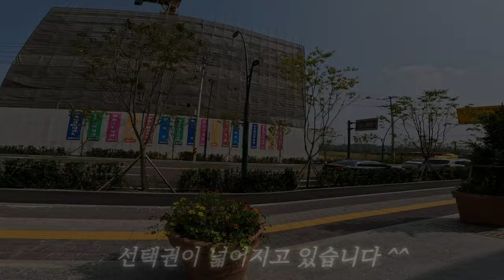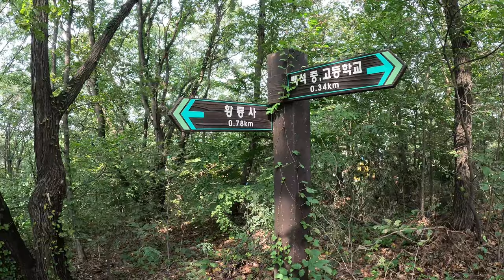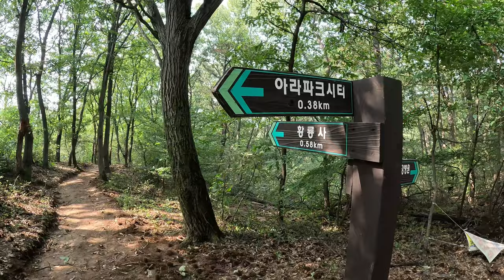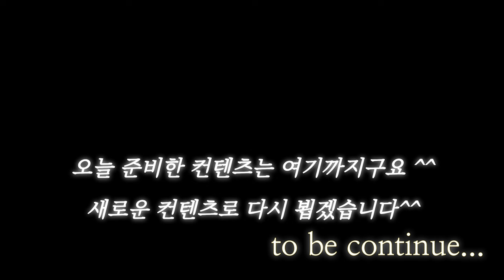골막산 완전정복? / 검암역로열파크씨티푸르지오 일상 / 둘레길도 있어? / 타임랩스 영상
검암역로열파크씨티푸르지오 뒷산 골막산 등정? 그런건 아니고 MTB를 즐기기 위해 점검차 걸어 봤습니다 ^^

드론 날릴 시간적 여유가 없지만 정비는 끝내고 있어요 ^^;

30분으로 여유롭게 산책할 수 있는 곳! 골막산 둘레길 이제 단지 외부도 걸어요~^^

gopro11 5.3k 30fps HV